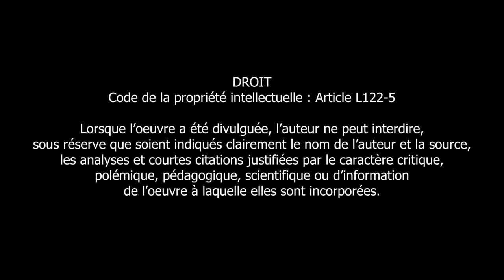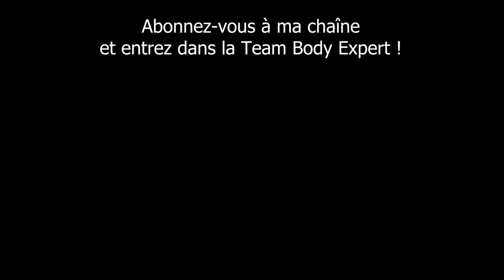Ce spectacle montre une femme nue à pénis devant des enfants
Le 03/06/2023 a eu lieu un spectacle de François Massut du collectif « Poésie is not dead » tout aussi choquant que dérangeant dans un jardin parisien. Attention, certaines scènes peuvent choquer les spectateurs les plus jeunes.